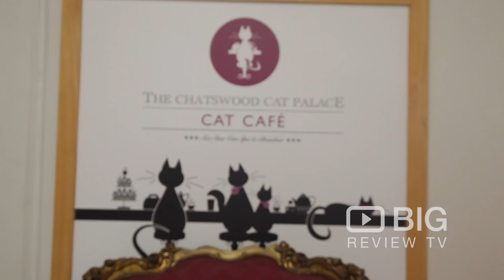The Chatswood Cat Palace a Cattery in Sydney offering Cat Boarding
The Chatswood Cat Palace team know cats. They ensure that every cat that enters The Palace has a happy experience.

The Chatswood Cat Palace
Unit 18/30-32 Barcoo Street Roseville NSW Australia 2069